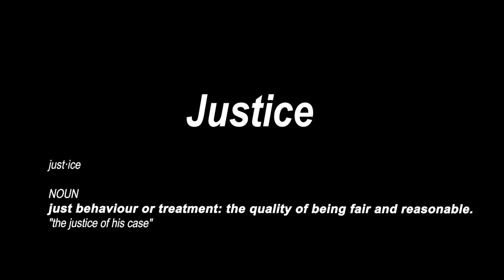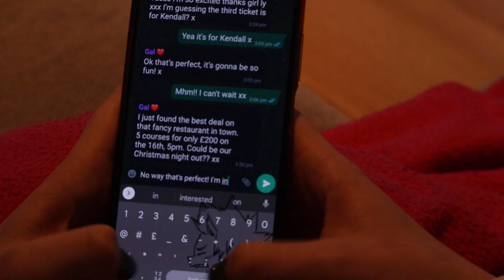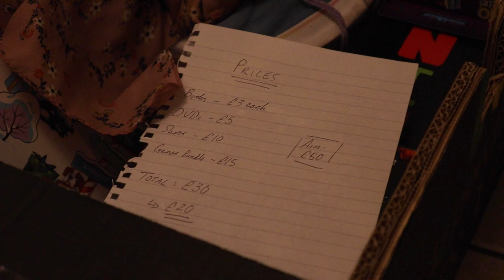Fortune (RCS Film application 2023 SUCCESSFUL) - Student short film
Two teenage girls. Two different lives. One simple fortune.

Created with the theme ‘Justice’